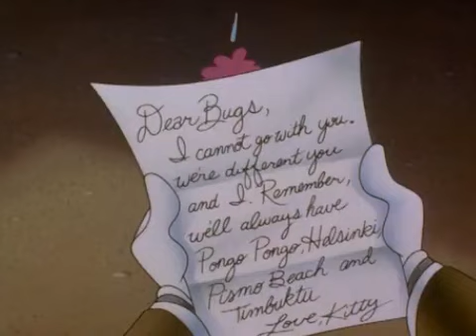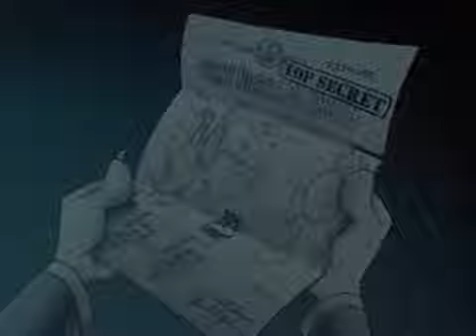1995 Carrotblanca the movie